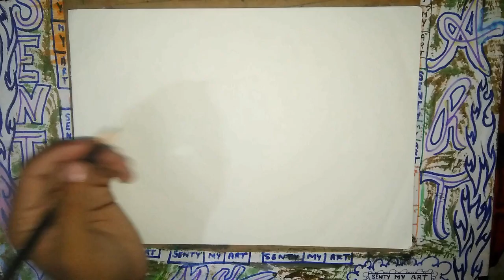How to draw couple love art // speed drawing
Watching my video friends